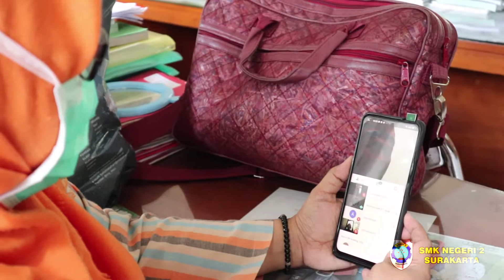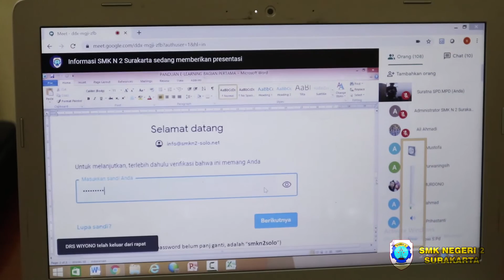Sosialisasi E-Learning SMK Negeri 2 Surakarta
Menyikapi situasi sekarang ini dengan adanya covid-19 kegiatan belajar mengajar bertatap muka dikelas ditiadakan sampai batas waktu yang belum ditentukan, Namun SMKN 2 Surakarta telah melakukan langkah terbaik guna kegiatan belajar mengajar tetap berjalan dengan yang diharapkan, hal ini dilakukan guna mengontrol siswa - siswi yang sedang belajar dirumah. Dengan melakukan Sosialisasi E-Learning ke seluruh bapak/ibu guru dan karyawan sehingga kegiatan belajar mengajar kesemua Siswa-siswi akan berjalan dengan baik dan dapat terpantau dari sekolahan.